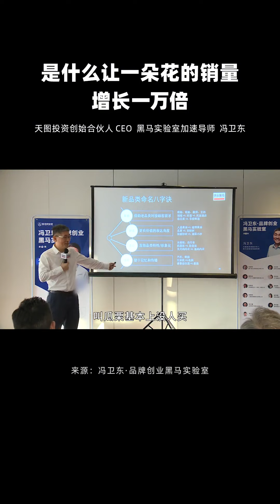每日创业者视频 第352集